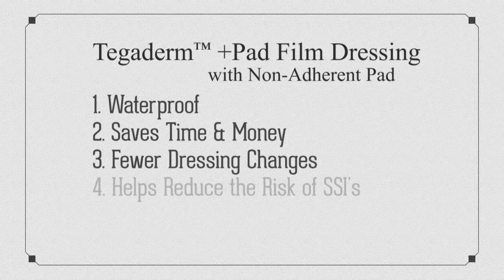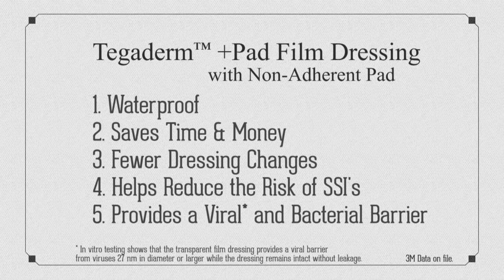Waterproof, sterile, all-in-one absorbent film dressing. | Tegaderm +Pad Film Dressings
Worried about Surgical Site Infections? Still using tape and gauze to cover incisions?

Watch how Nurse Marsha discovers an easier and less time-consuming method that provides a viral* and bacterial barrier.

*In vitro testing shows that the transparent film dressing provides a viral barrier from viruses 27 nm in diameter or larger while the dressing remains intact without leakage.

Protecting your patients and organization from surgical site infections (SSIs) never comes down to just one thing. So we engineered 3M™ Tegaderm™ +Pad Film Dressing with Non-Adherent Pad to include three advanced performance features.